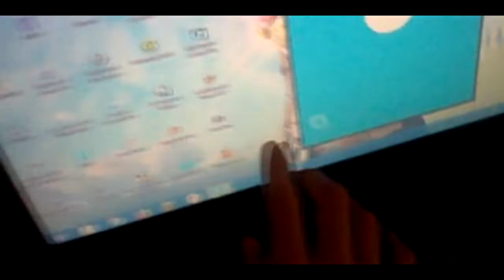VICTORIA ÉPICA SIN USAR VENDAS!! 💫😂😱